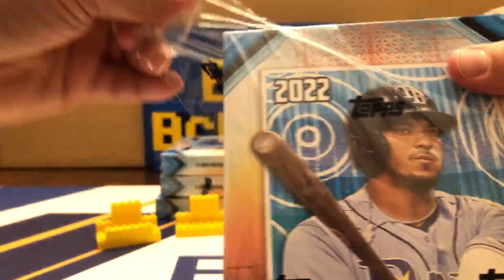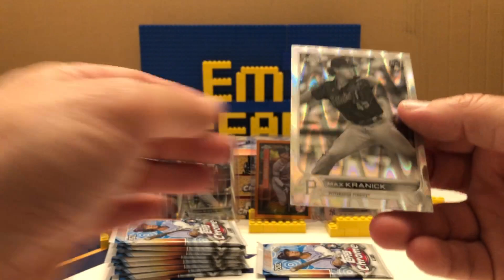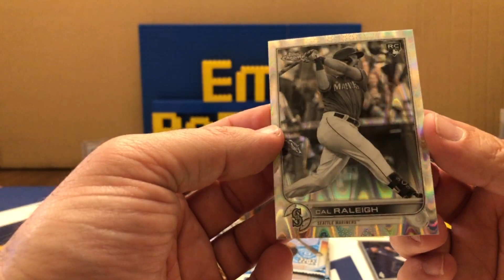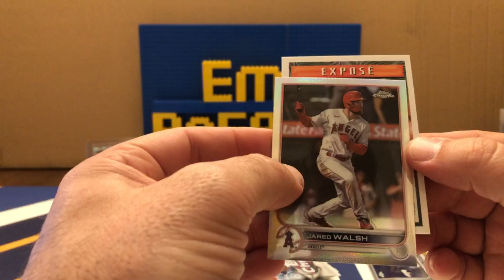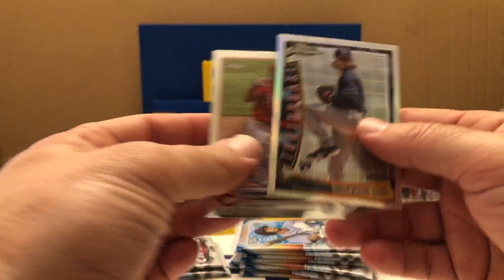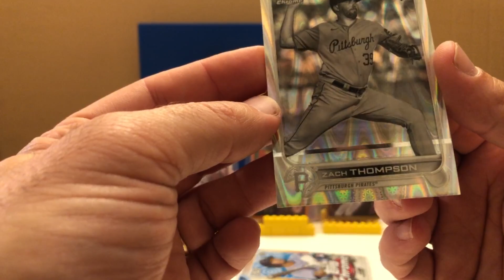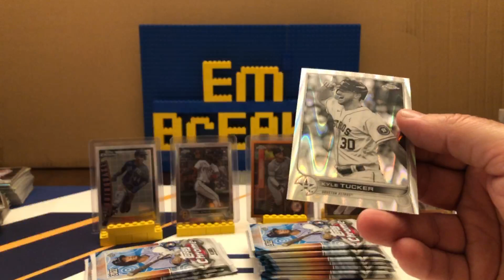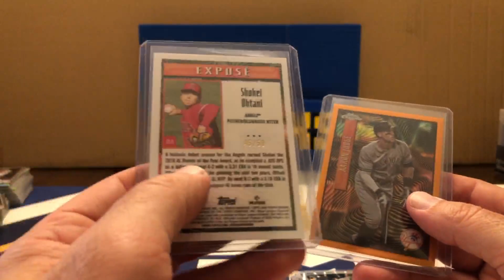2022 Topps Chrome SONIC Lite 4x Hobby Box Break #612 - Aaron Judge /25 + Shohei Ohtani /50 HITS